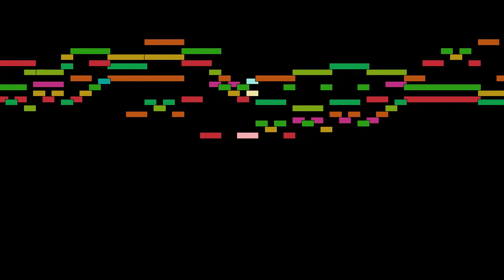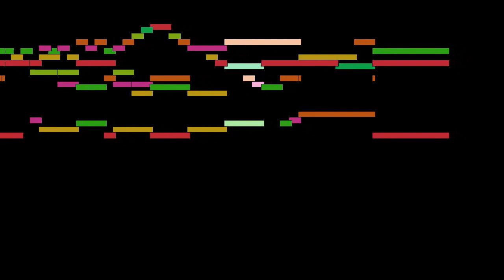Dieterich Buxtehude - Praeludium in F major, BuxWV 144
Praeludium in F major, BuxWV 144, by Dieterich Buxtehude, with animated score.

FAQ:

Q: Who is Dieterich Buxtehude?
A: A German-Danish organist and composer of the Baroque period. His organ works represent a central part of the standard organ repertoire and are frequently performed at recitals and in church services.